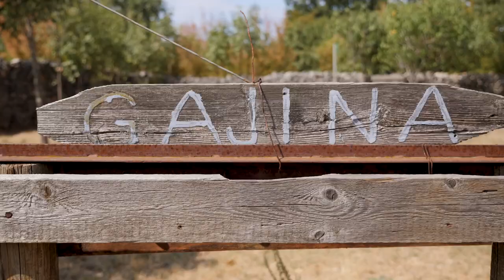U nedelju rano, rano – Žegar, HR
Nikola Ušljebrka – prvi glas
Dragomir “Lujo” Vukanac – bas
Vojislav “Vojo” Radmilović – bas

Student: Kacper Siejkowski – bas
The historical Village of Žegar located in the mountains of North Dalmatia in the region of Bukovica (currently Croatia) consists of 4 smaller villages: Žegarian Kastel, Nadvoda, Komazeci, and Bogatnik. It is inhabited by Dalmatian Serbs. The rough climate of the mountains complemented by the picturesque gorges of the Zrmanja River for ages has provided shelter to its inhabitants, at the same time isolating them from the outside world. For generations, the people of Žegar cultivate various archaic musical traditions: groktalica, kantalica, samacko pjevanie, pjevanje na bas.

Pjevanje na bas: a traditional singing style with a 2-piece harmony. It is practiced across the Balkans with different regional variants. It uses intervals of the third, quart, and fifth which resemble a medieval organum.

About us – Balkan Polyphony is a field research project that collects traditional music from the Balkan area. We are not interested in any ideologies, we don’t take sides in any historical conflicts. What interests us is traditional culture and its musical intricacies.